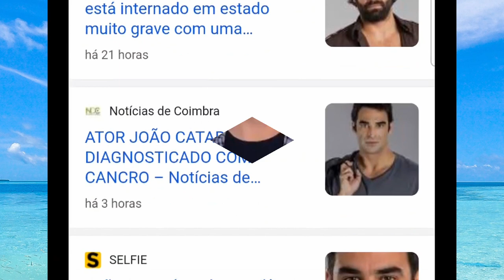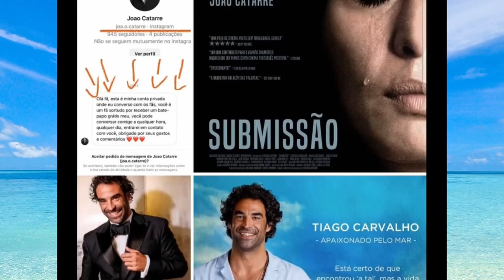João Catarré está INTERNADO em ESTADO GRAVE com uma leucemia!!!